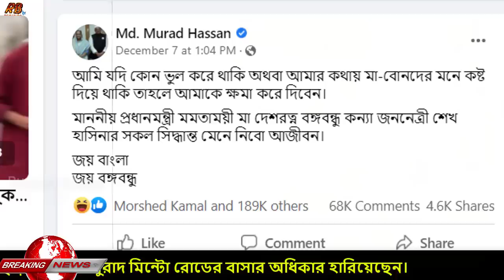পাপের শাস্তি শুরু! দেশে ফিরেই নিখোঁজ মুরাদ!গ্রেফতারের ভয়ে লুকিয়েছে দাবি জনতার! জায়গা মিলছেনা এলাকায়ও